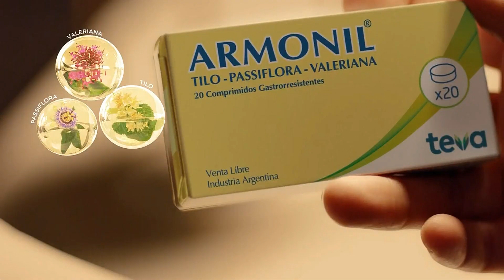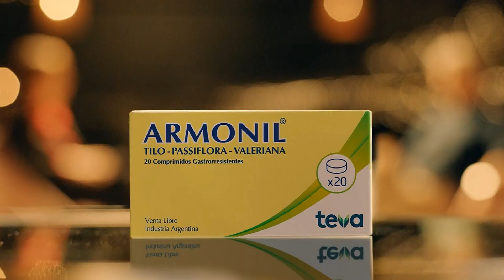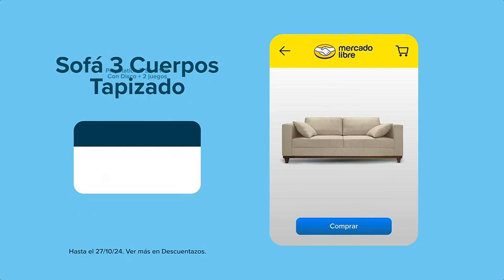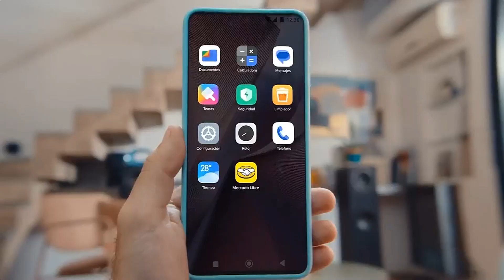Tanda publicitaria - Teledoce (25 de octubre de 2024)